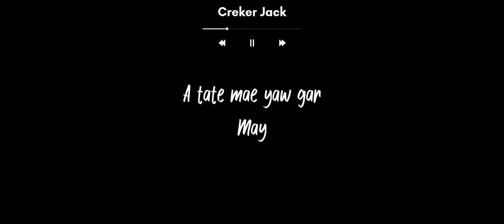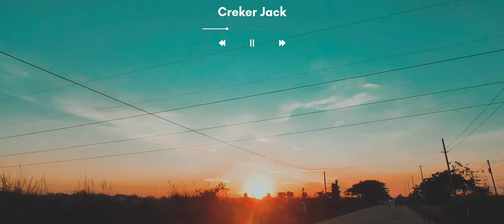A tate mae yaw gar(May)